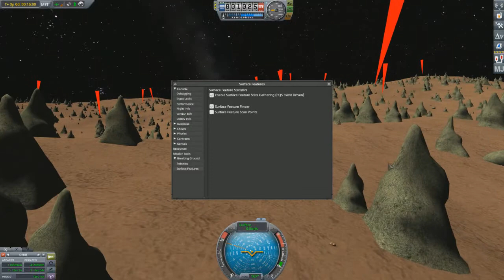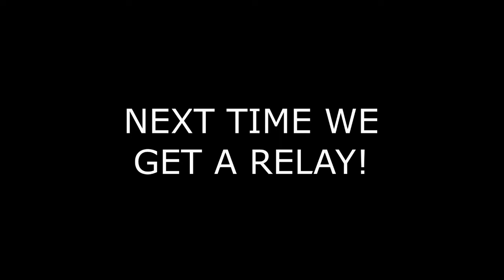Headhunter Space Program [Christmas on Pol]